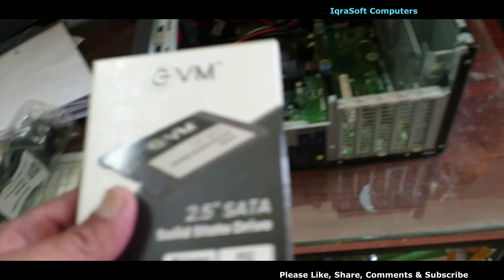Unboxing Install RAM/SSD in PowerEdge T40 Dell Server